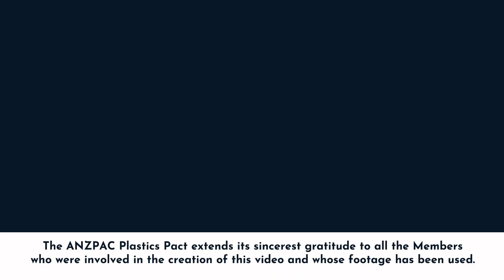ANZPAC Plastics Pact